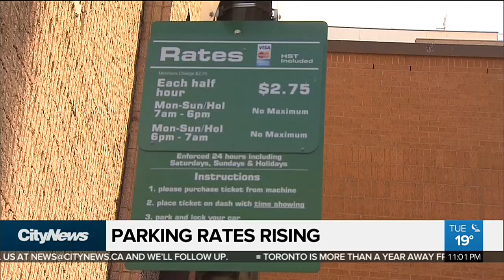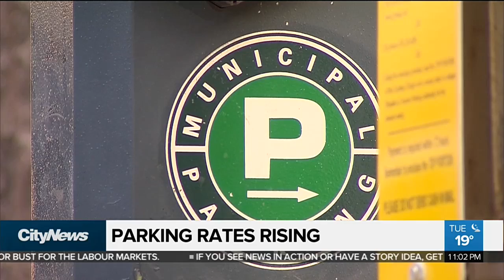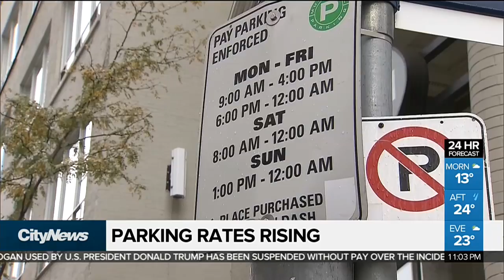Toronto parking authority proposes higher hourly rates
City councillor Mike Layton believes the proposed parking increases are justified.